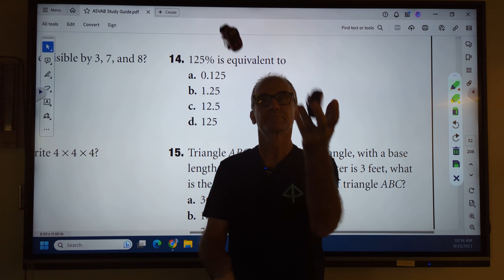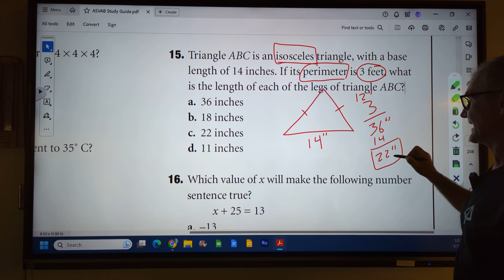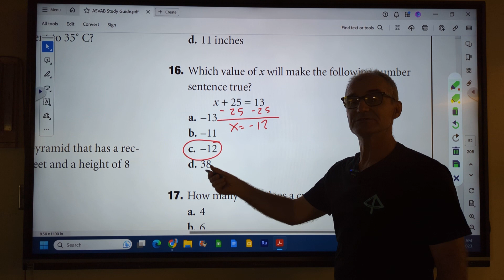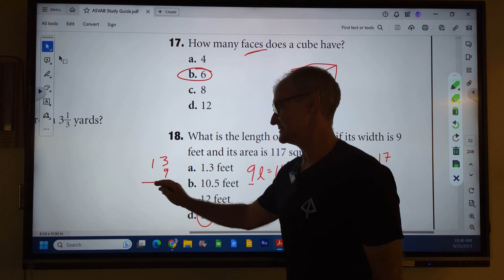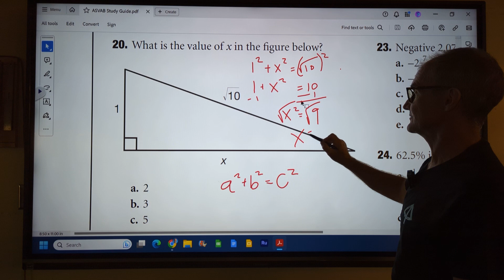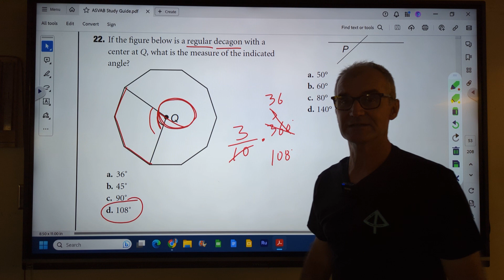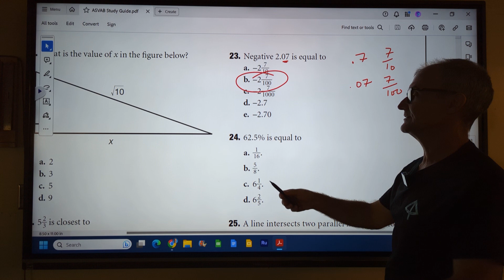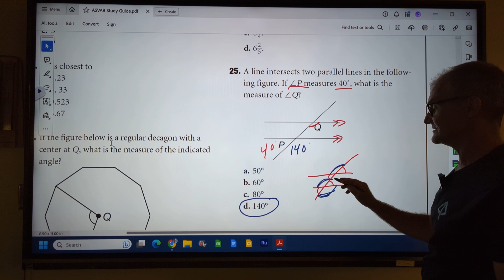ASVAB Mathematical Knowledge Part 2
Part 1 of this video:
Sample test for the military placement exam, ASVAB math knowledge practice test.
00:00 Introduction and how to study
00:38 Problem #14, Percent to decimal equivalence
01:06 Triangle ABC Finding sides of an isosceles triangle
02:10 Solving equations
03:11 How many faces are on a cube
04:00 Find the length of a rectangle given the area and the width
05:24 A square is a special case of all of the following except
06:15 Pythagorean Theorem
08:30 A Regular decagon, finding angles
10:30 Converting decimals to fractions, tips and tricks
11:50 Parallel lines cut by a transversals
Good resources (paid link)
ASVAB Study Guide 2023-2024: The Complete Exam Prep with Practice Tests and Insider Tips & Tricks
Mathematics for Carpentry and the Construction Trades,